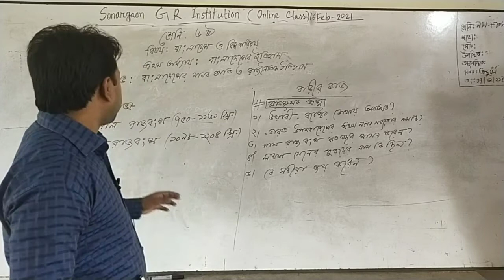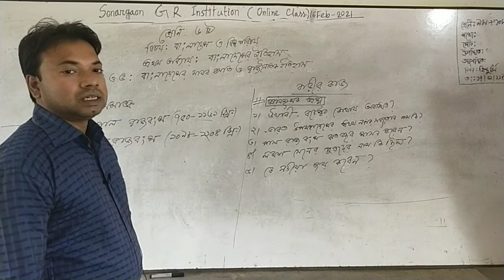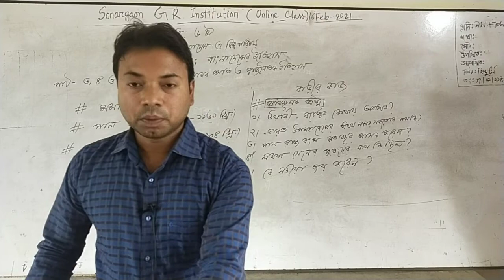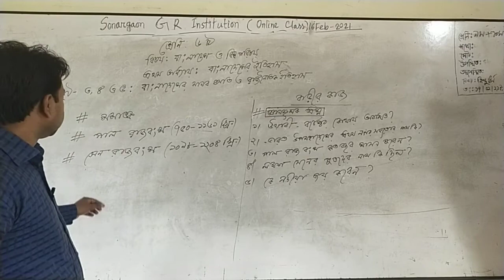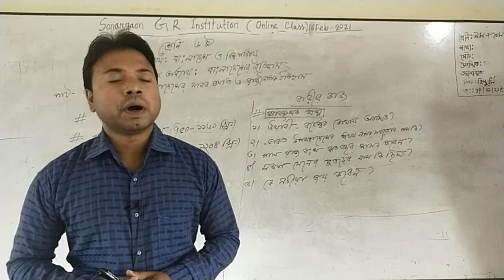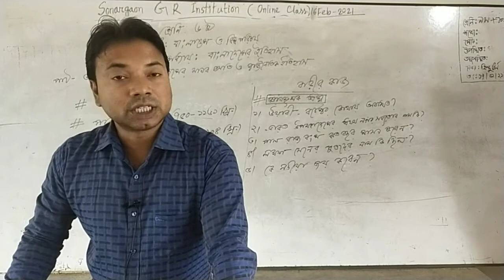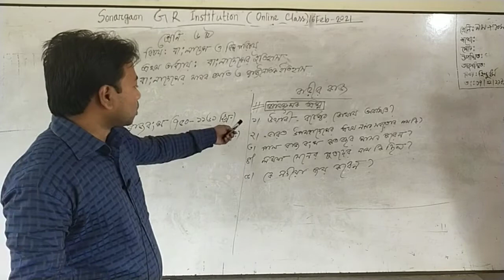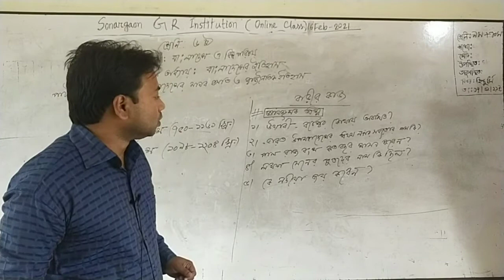৬-বাংলাদেশ ও বিশ্বপরিচয়। মি. বিপ্লব বর্মন, সহকারী শিক্ষক।